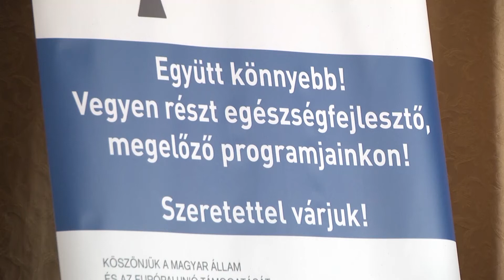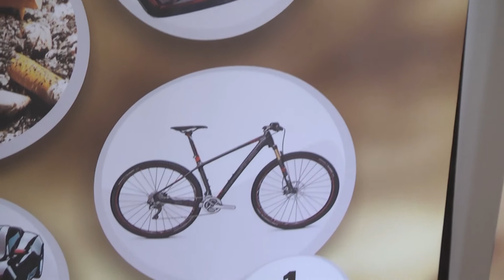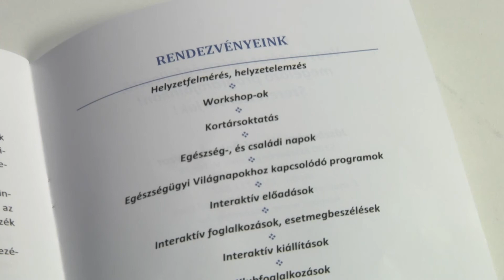SZER NÉLKÜL A TELJES ÉLETÉRT- I. SZAKMAI KONFERENCIA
A "Szer nélkül a teljes életért elnevezésű" prevenciós pályázat első szakmai konferenciájának adott otthont a jászberényi Déryné Rendezvényház június 26-án.  A projektben társszervezetként résztvevők ismertették a projekt célját, és a megvalósítási módszereiket.